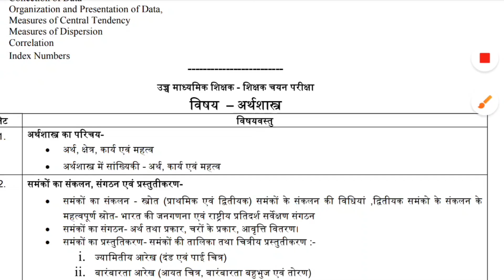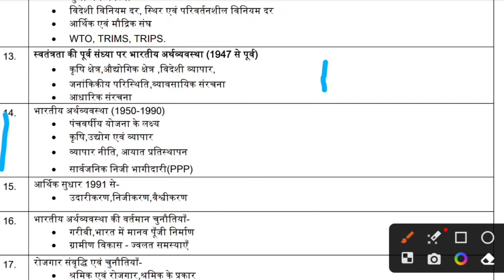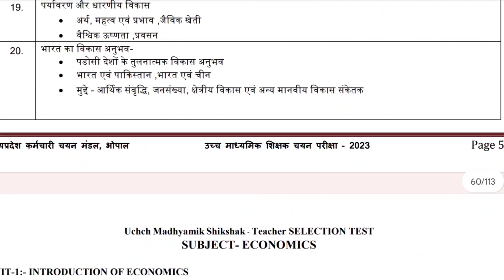varg 01 bharti pariksha arth shastra pathyakram